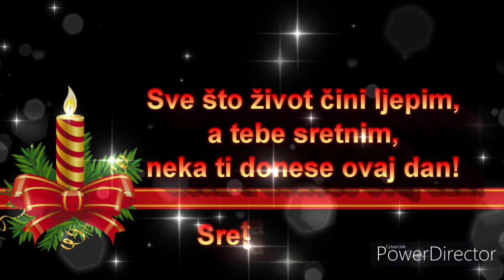💝SLAVIMO BLAGDAN SVETOG IVANA🙏Sretan Imendan!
Sve što život čini ljepim, a tebe sretnim, neka ti donese ovaj dan! Sretan Imendan!

Stoga, svim Ivanima, Ivanama, Ivkama, Ivankama, Ivicama, Ivama i svima drugima koji nose ime toga hrvatskom narodu dragoga sveca – želimo sretan imendan!